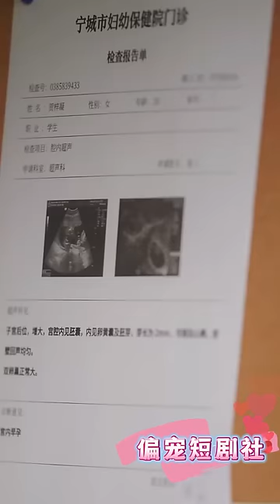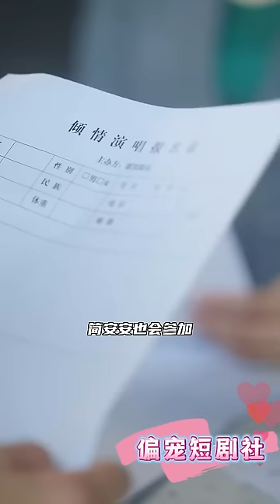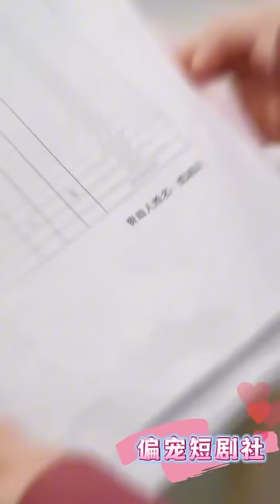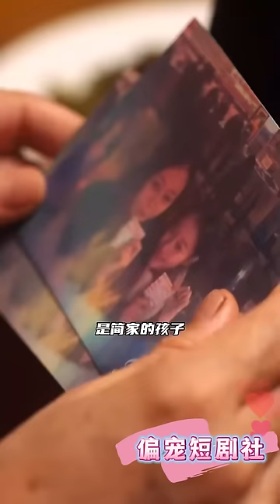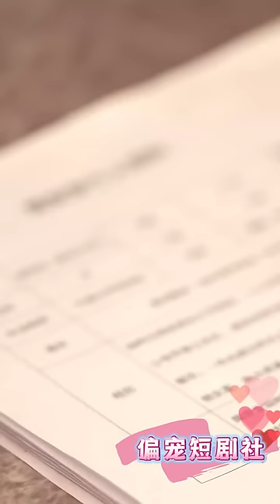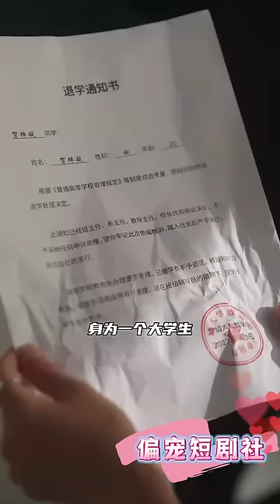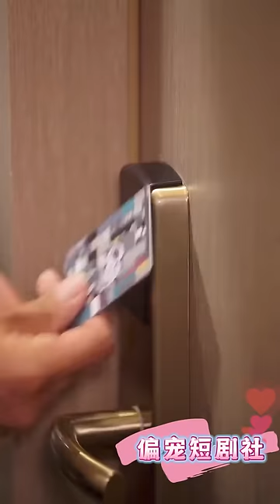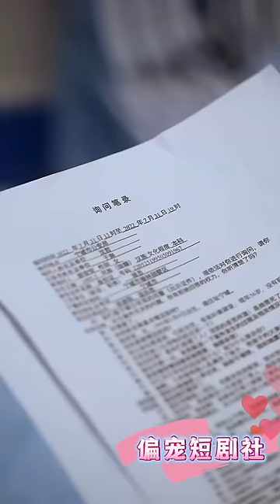[MULTI SUB][于小琬✨新剧]被陷害一夜情后怀孕被赶出家门，不成想7年后的一纸契约，那晚的男人再次缠了上来《天价暖婚 契约男友霸道护妻》（全集）🥰